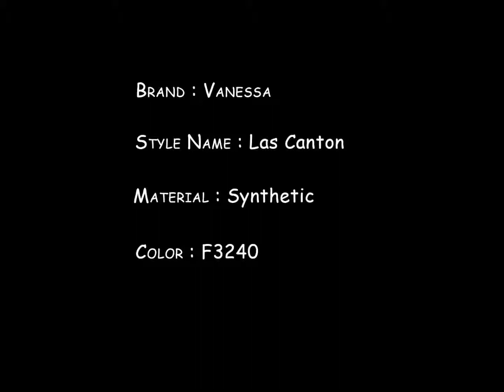Vanessa Fifth Avenue Collection Half Wig - Las Canton F3240